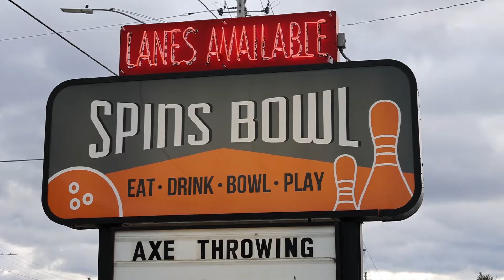Bowling with the Kids